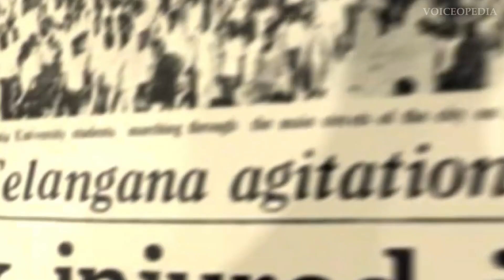Andhra Pradesh Capital Issue | రాజధానుల రభస | Voiceopedia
Andhra Pradesh State has no Capital till now. Previous TDP Govt declared Amaravathi as a capital but present YCP (YSRCP) govt cancelled the Amaravathi project and like to establish 3 Capitals in three regions of the state. Vizag as Executive capital, Amaravathi as Legislative Capital and Kurnool as Judicial Capital. There was rift going on between two parties and groups.